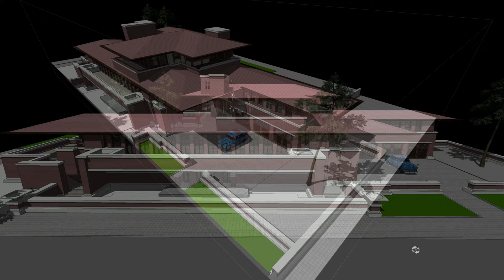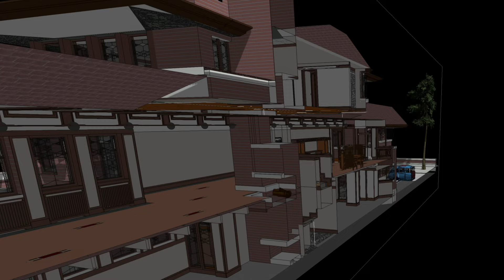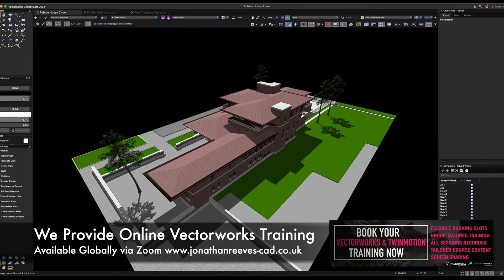Animating Great Architecture: The Robie House by Frank Lloyd Wright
This video was inspired by one of my favourite architects Frank Lloyd Wright to help me learn about the Iconic Robie House, Oak Park , Chicago that I remember visiting after graduating from architecture school.

I really enjoyed creating these animations madewithvectorworks, and hope you enjoy them too! If this video is popular I plan to make more videos and tutorials showing the process, so please let me know if that of interest to you?

SAVE £835 BEFORE SEPT 27TH  -40% on Vectorworks Design Suite Yearly Subscriptions
with Monthly Subscriptions over 12 months  until Sept 12th only.

 • Parked Licenses on an active Service Select contract are also eligible for this trade-in offer

Eligible Customers
NOTE: the organisation that owns the perpetual license must be the same organisation that is redeeming the offer. Please call or email to find out more!

Vectorworks Training:
Jonathan Reeves-CAD, provides professional training globally via Zoom, wherever you are and is guaranteed to dramatically improve your Vectorworks skills.

TIMESTAMPS
0:00 - Frederick C. Robie House, Oak Park, Chicago
0:22 - Built between 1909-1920 As a single family home for $58,500 the Robie family
0:41 - In 1963, the home was designated a US National Historic Landmark
0:53 - It is an example of the "Prairie Style" Known for projecting, cantilevered eaves & continuous art glass windows
1:10 - Constructed in brick over 3 floors, The entire building is 9,062 Sq. Ft (851m Sq.)
1:31 - Frank Lloyd Wright Designed all the interiors, windows, lighting & furniture
1:45 - The Robie House was one of the last houses Wright designed in Oak Park
1:56 - Animations madewithVectorworks 2023 By Jonathan Reeves BA(Hons) M.Arch Dip.Arch